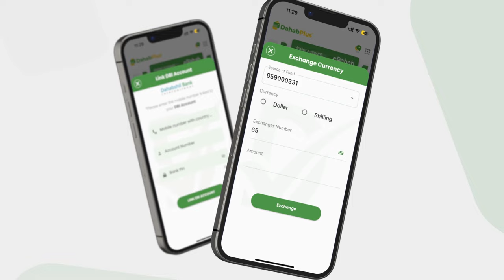Taliye Shub: “Magaalada Muqdisho cid nooga badan majirtee Koobka waa in aad geysaan Baydhabo”.